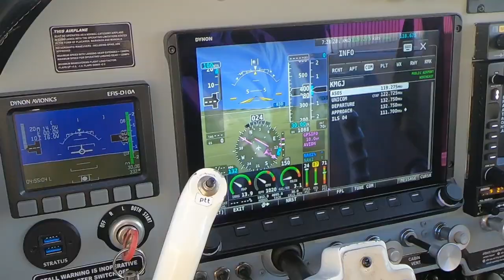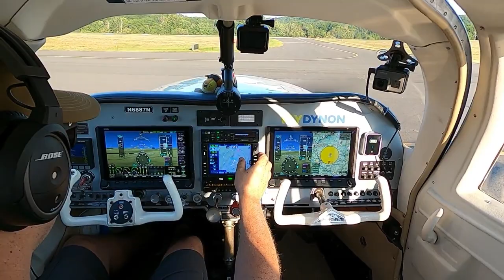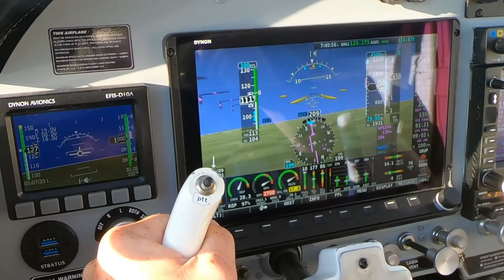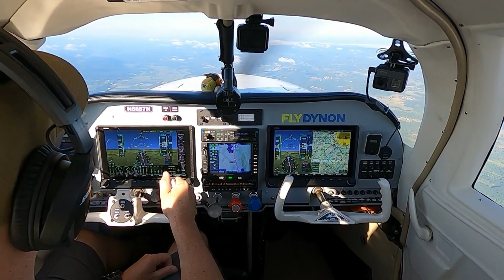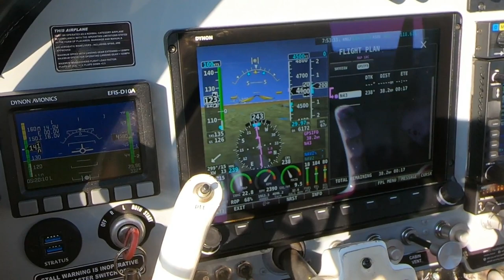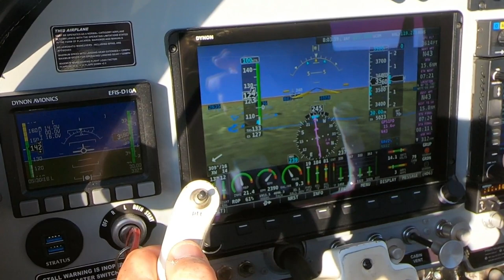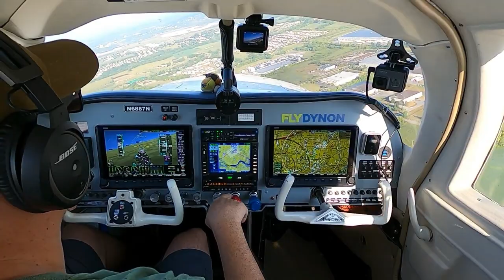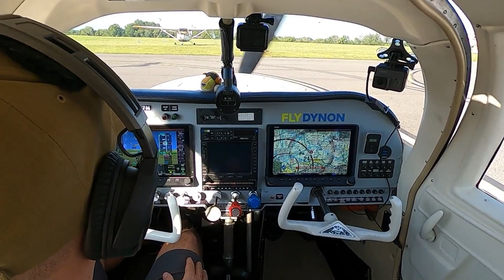Short Runway Landing | NY Flight Following | Orange County KMGJ to Braden N43 | Mooney N6887N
Fun flight from Orange County Airport KMGJ to Braden Airpark N43.  Short runway a must to come in on your speeds.  Thanks for Flying Along!

My equipment
PFD - Dynon Certified Glass Panel

This channel and it's content does not represent the views of the FAA.